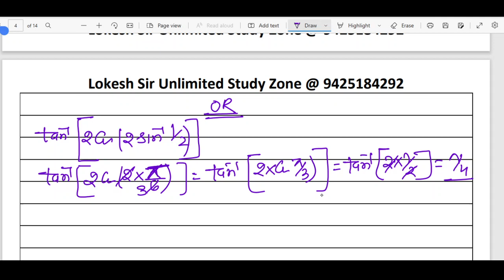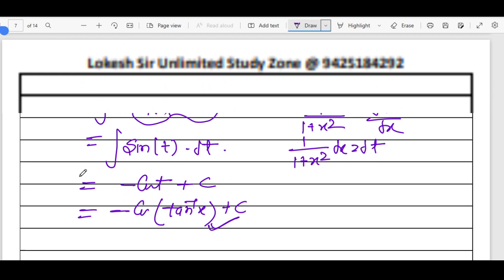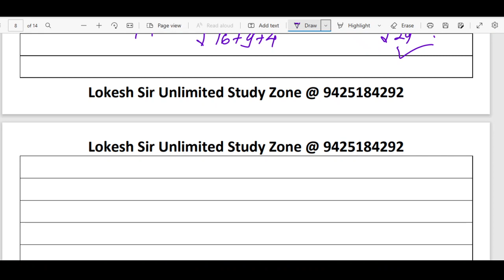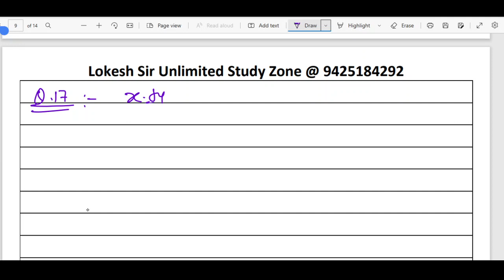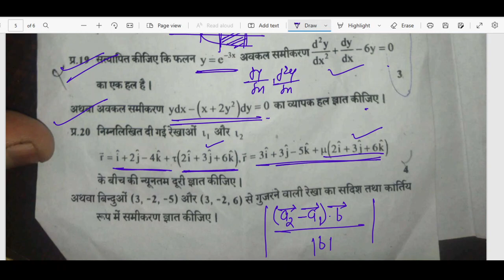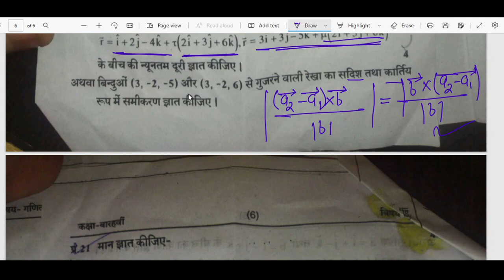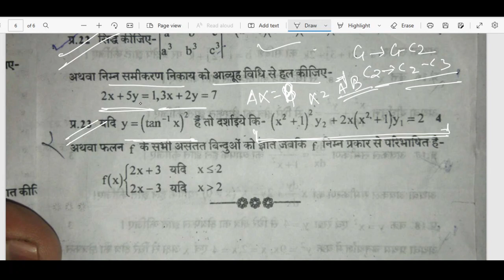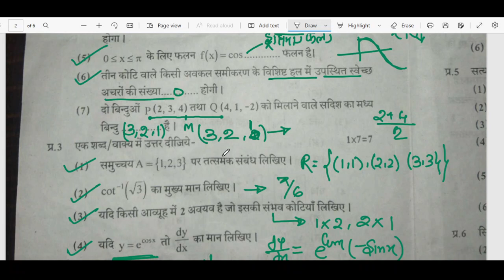CLASS 12 HALF YEARLY 2023 MATH PAPER SOLVING PART 2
class 12th mathematics MP board complete solution of paper || exam 2023 | पेपर का संपूर्ण हल

class 12th mathematics MP board complete solution of paper || exam 2022 का संपूर्ण हल
mp board class 12th maths paper solution 2022 | mp board 12th mathematics paper full answer key 2022

mpboardclass12thmathspaper2022